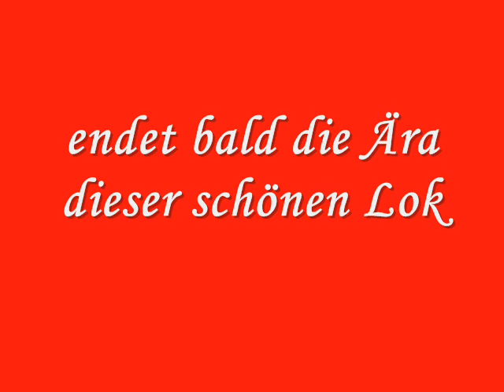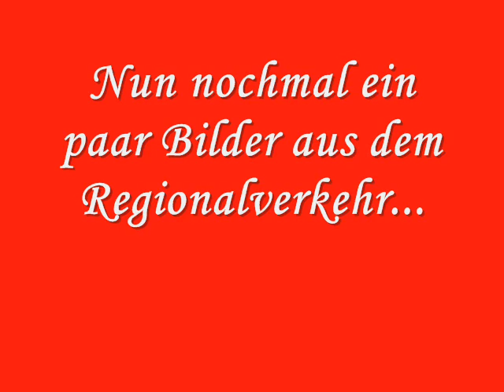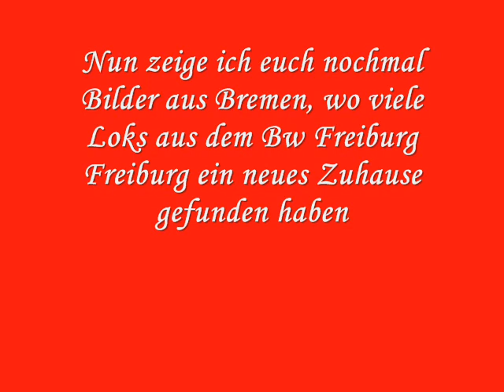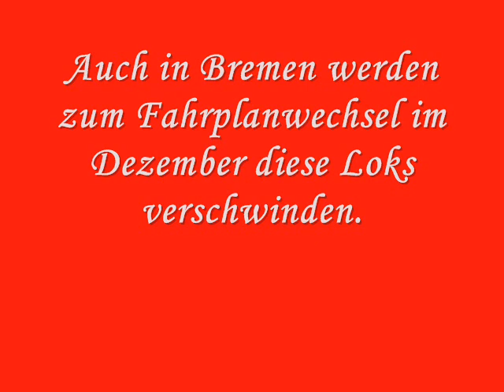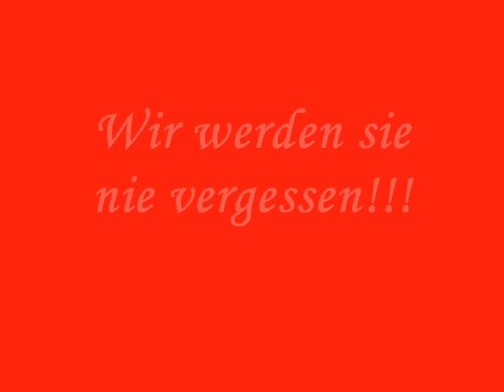Abschied der Baureihe 110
Hier ein Video mit Bildern der guten alten 110. Ich habe dieses Video nur gemacht, da ihre Ära bald endet und auch weil sie in Bremen auch bald ein Ende haben. Diese Fahrzeuge werden LEIDER durch neue Fahrzeuge ersetzt und werden deswegen von der Bundesbahn verschrottet. Ich hoffe euch gefallen die Bilder. Ein Dank geht nochmal an Andreas H. (Schwarzwaldbahner), Eric G. (ErAdGr), meinefressen5 sowie an Sven N. (niggi041990), die mir Bilder zur Verfügung gestellt haben.